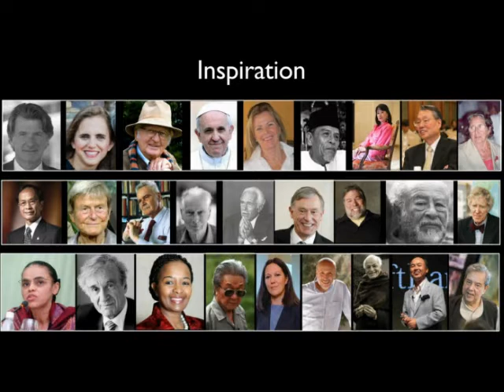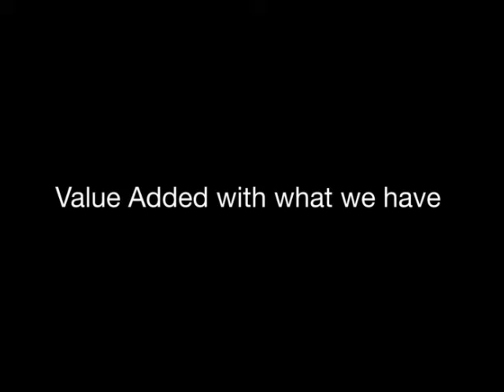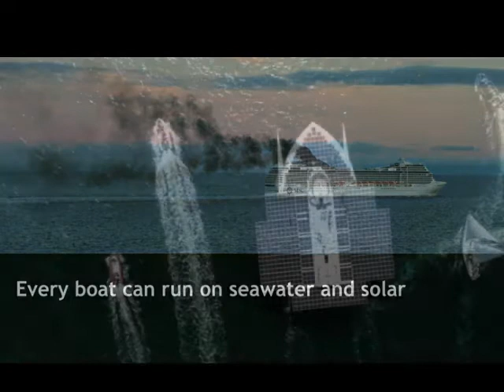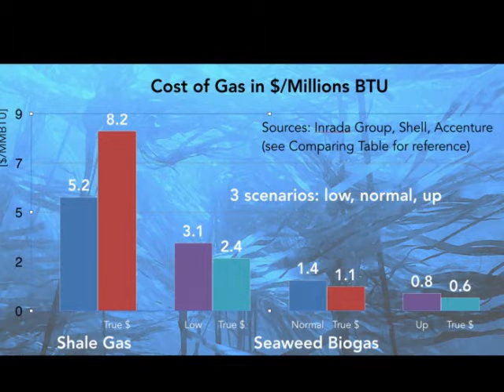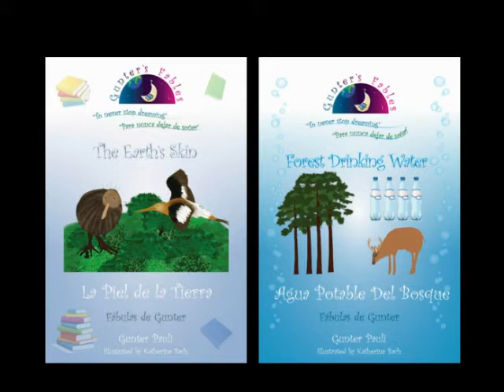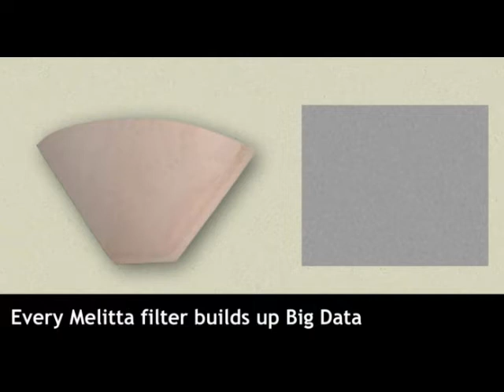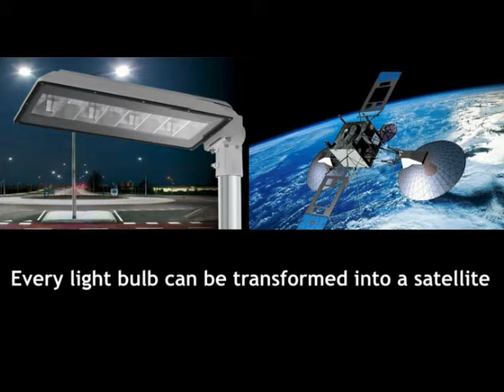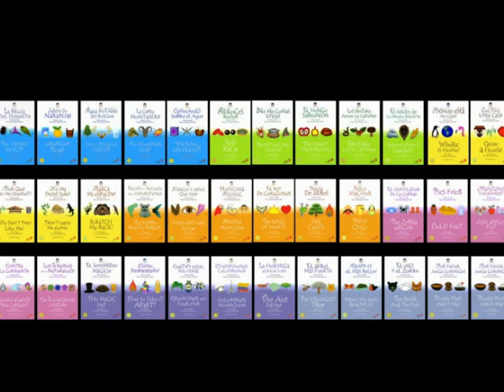Gunter Pauli Keynote Speech - European Paper Week 2017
Dr. Gunter Pauli gave a keynote speech at the annual event European Paper Week, organised by the Confederation of European Paper Industries (CEPI) in Brussels on 27 November. The topic of the event was "Sense the future".